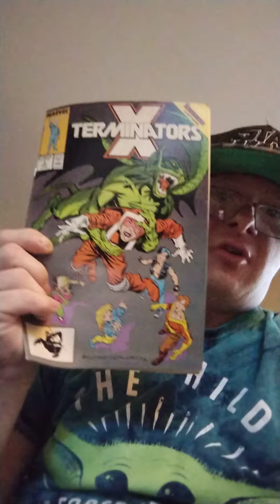I feel better today than yesterday